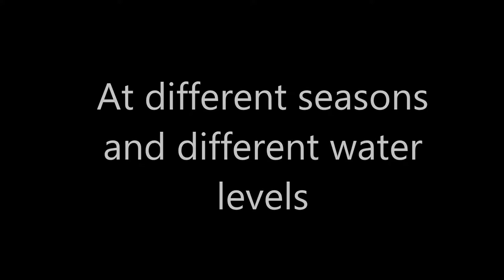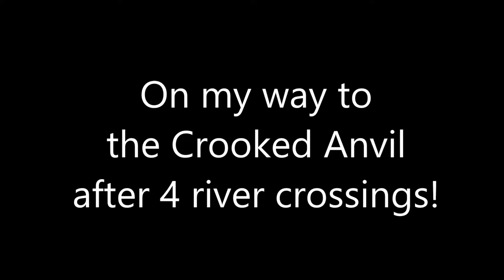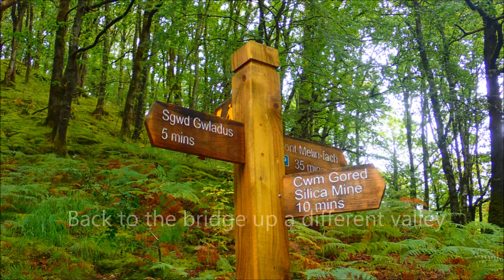Waterfalls in the Vale of Neath Gladys Fall, Crooked Anvil, Horseshoe, Lower and Upper Ddwli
Some of the famous waterfalls in the Vale of Neath, Gladys Fall, Crooked Anvil, Horseshoe Fall, Lower and Upper Ddwli